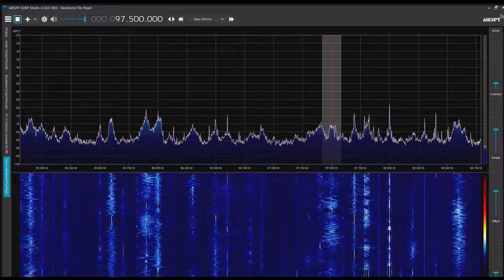遼寧広播電視台交通広播／遼寧応急広播 97.5MHz 2022/07/03 1300 JST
Airspy R2＋SDR#＋CLP-5130-1

複数送信による時差エコーがある。